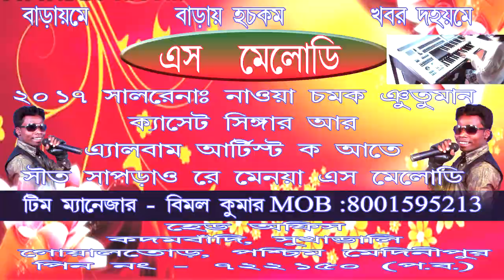Japid Eveaen Relang Napam Lena Gaate II Dular Dorya Relang Payra Lena II Santali Song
Santali Traditional Romantic Song